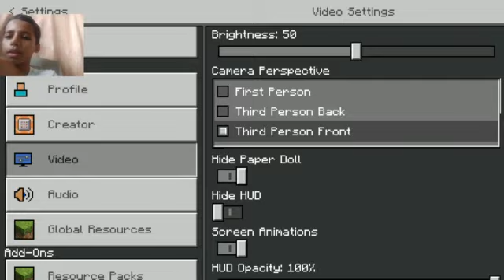I found my secret tunnel found gold Minecraft #2